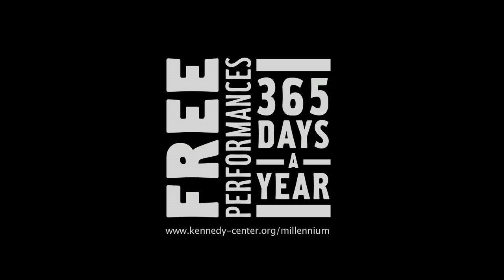Rebeca Vallejo - "Los Pilares de la Tierra"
This singer blends ancestral flamenco roots with Brazilian music and jazz. Presented in cooperation with the Embassy of Spain.